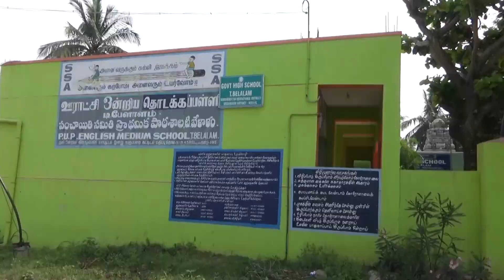A Journey to find Benki Falls – Thrilling on and off-road experience.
Finding Benki falls - We thought it would be easy to find Benki Falls with the help of google. But we struggled to get there though we followed google map and asked local help. On the journey, fuel got over, luckily, we got from some locals. Firstly, we followed google map, and we ended up in the forest area. Again, our search of Benki continued by some local people’s help, but again it was failure. Finally, we one of the local villagers told to pass through the farm field. We crossed electric fence, cauliflower, Beans, Cabbage fields, and it was fun filled with spine chilling experience. As we all hoped, finally we reached benki falls. Unfortunately, as we wasted our time, we couldn’t enter inside the falls. Just we had gentle look and took some selfies and we returned. We cannot forget this experience.